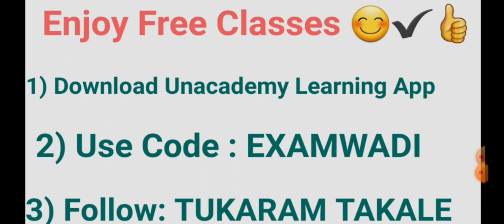स्पर्धा परीक्षा करणाऱ्या विद्यार्थ्यांसाठी स्कॉलरशिप✔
स्कॉलरशिप टेस्ट मध्ये सहभागी होण्यासाठी खालील लिंक वर क्लिक करा त्यानंतर तेथे तुम्हाला कोड विचारला जाईल त्या ठिकाणी EXAMWADI हा  कोड टाका म्हणजे मोफत पार्टिसिपेट होता येईल⬇️

🌏 आजचे मोफत क्लासेस🌏
नमस्कार मित्रांनो, आपले दररोज खालील वेळेमध्ये मोफत लाईव्ह क्लासेस होतील. त्यामुळे एवढे प्रॅक्टिस होईल की परीक्षेत एकही प्रश्न तुम्हाला अनोळखी वाटणार नाही. दररोज ग्रुप मध्ये क्लासेस ची लिंक येईल किंवा नाही परंतु LIVE क्लासच्या एसएमएस लिंक मात्र तुमच्या मोबाईलवर नक्की येईल. त्यासाठी एकदाच पुढील प्रोसेस पूर्ण करा म्हणजे एकही क्लास सुटणार नाही.
 EXAMWADI हा कोड वापरून प्ले स्टोअर मधून UNACADEMY LEARNING APP DOWNLOAD करा. त्यामधे तुमची सर्व माहिती भरा. व खालील लिंक वर क्लिक करून EXAMWADI हा कोड वापरून  मोफत लाईव्ह क्लास किंवा ऑफलाइन पण पाहू  शकता. *TUKARAM TAKALE* ह्या प्रोफाइल ला Unacademy वर नक्की फॉलो करा म्हणजे सर्व क्लासेस ची नोटिफिकेशन तुम्हाला आवर्जून भेटेल👍👍

⏰ 10:00 AM LIVE, ⏰12 .PM LIVE,⏰2 .PM Live, ⏰ 4 .PM Live  ,⏰6.00 PM Live⬇️⬇️⬇️⬇️⬇️
⏰10.AM Live⏰
⏰12 PM Live
⏰2 .00 PM Live

⏰ 4.00 PM Live

खालीलपैकी कोणत्याही फक्त एकाच व्हाट्सअप ग्रुप मध्ये जॉईन व्हा

EXAMWADI 31

EXAMWADI 30

EXAMWADI 28

EXAMWADI 29

EXAMWADI 18

EXAMWADI 19

EXAMWADI 20

EXAMWADI  22

EXAMWADI 23

EXAMWADI 24

EXAMWADI 25

EXAMWADI 26

EXAMWADI 27

EXAMWADI 1

EXAMWADI 2

EXAMWADI 3

EXAMWADI  5

EXAMWADI 7

EXAMWADI 8

EXAMWADI 9

EXAMWADI 10

EXAMWADI 11

EXAMWADI 12

EXAMWADI 13

EXAMWADI 14

EXAMWADI 15

 EXAMWADI 16

Examwadi  17

APPLY IARI Recruitment 2022